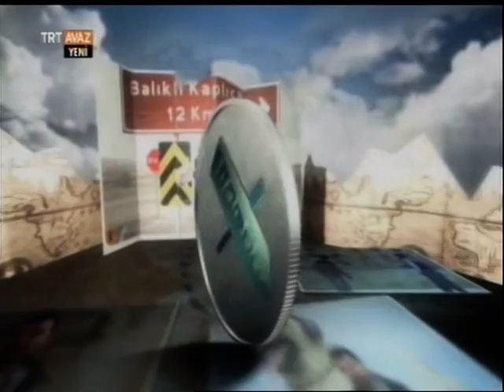Ilgaz TRT AVAZ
Ilgaz Belediye Başkanı Sayın Arif ÇAYIR'ın Katkılarıyla ILGAZ Tanıtımına Devam Ediliyor...